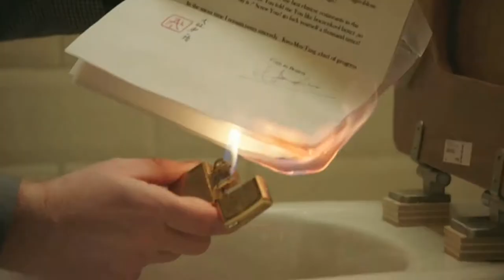HOLLYWOOD UGC: Verhoeven's 'Tricked' Is Model For Future, "Social Movies"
PARIS - Dutch filmmaker Paul Verhoeven's 'Tricked,' a user generated movie born out of a TV show from the Amsterdam-based distribution and consultancy company, FCCE, is a model movie for future films spanning other languages and themes says its producer, Justus Verkerk in this video interview with Beet.TV Starring Peter Blok, Black Book, the film's unique feature is its plot: partially created by the audience. By providing viewers with the first three minutes of script, the film's producers engaged participants by asking them to either write the next three minutes of script or film the first three minutes already provided, he says. Both versions were then published online for the community and Verhoeven to review so, creating a 50 minute film in eight phases, Verkerk adds. 'Tricked,' follows the growing trend of movie making becoming more social. Last year, Ridley Scott co-produced 'Life in a Day:' an entirely user generated documentary culminating from over 80,000 videos submitted by YouTube users. Launched at Cannes earlier this year, the film is a multiplatform effort, produced in-house by FCCE. We spoke with Verkerk at the UbiQ conference last month.